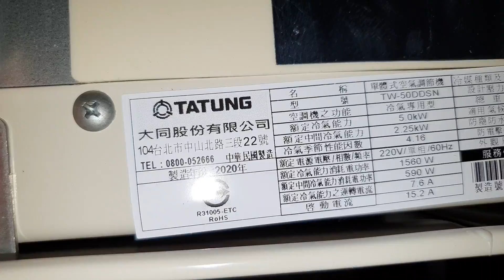什麼年代了還在買窗型冷氣 (兩噸半)【白同學冷氣安裝2】